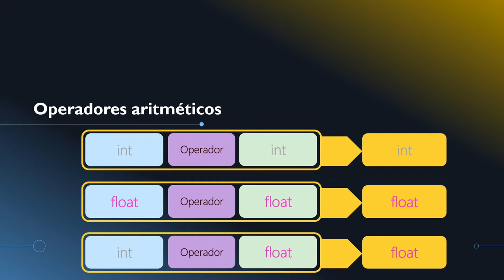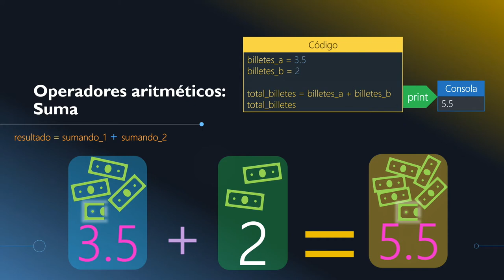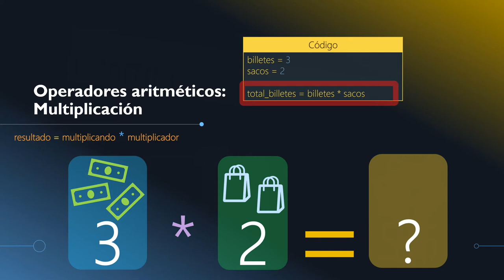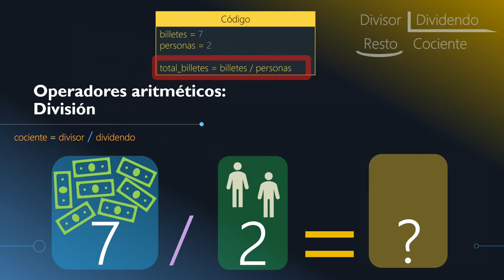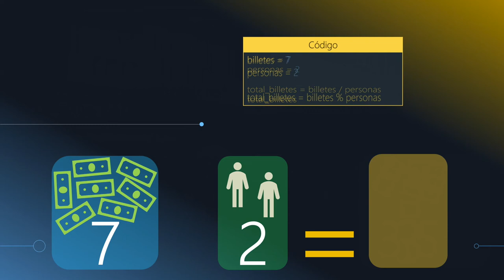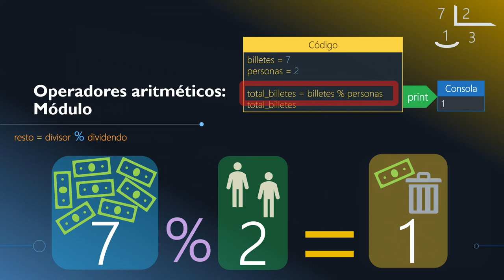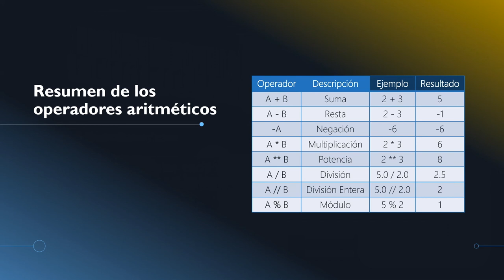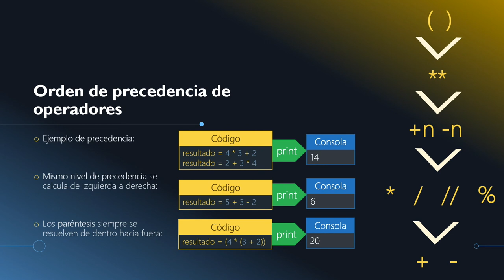2.4.- Operadores Aritméticos